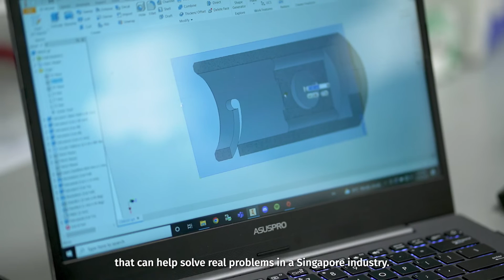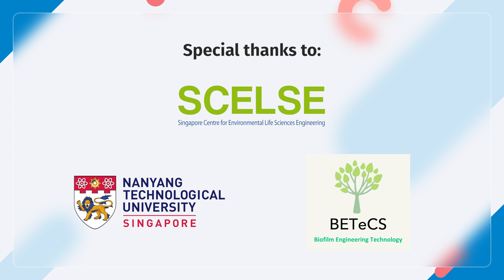Microorganisms That Help Clean Up Polluted Soils (Bioremediation)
The disposal of oil contaminated soils by the petroleum industry is a problem that affects Singapore's Semakau landfill. Scientists from SCELSE and the Biofilm Engineering Technology Consultancy Services (BETeCS) have come up with a cost-efficient and climate-friendly alternative to this, called Bioremediation. This is done using microorganisms that naturally breakdown environmental pollutants. This technology is part of a growing market that is expected to be worth US$159b by 2026 worldwide.